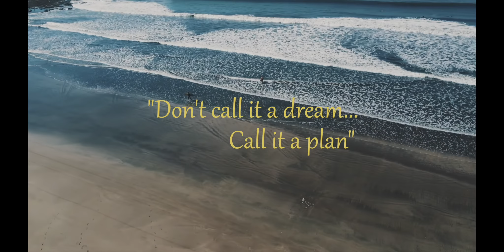Long Boarding Northern Nicaragua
Girls fulfilling their dream surf trip as they score some empty and glassy waves while at Amaru Nicaragua. Amaru Nicaragua combines a relaxing and wholesome experience of both body and mind in the tropical paradise of Northern Nicaragua. Nourish yourself with easy uncrowded waves, and healthy organic food when choosing your next dream surf trip to Central America.